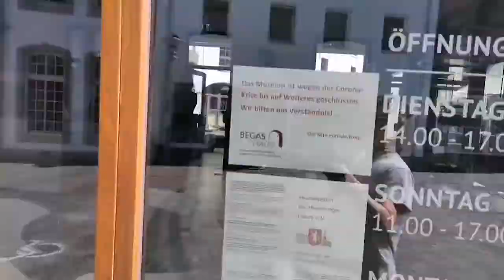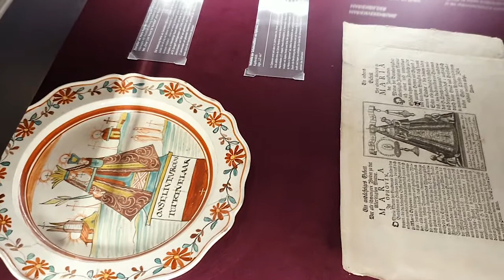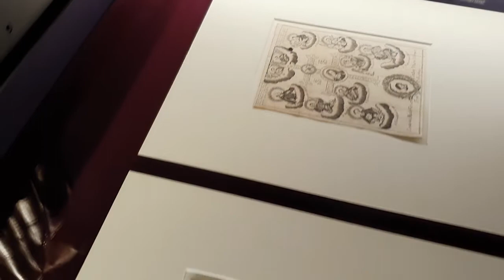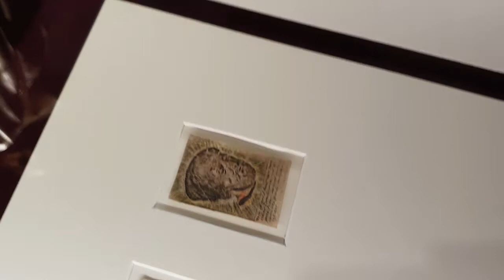Begas Haus TO GO Folge 3